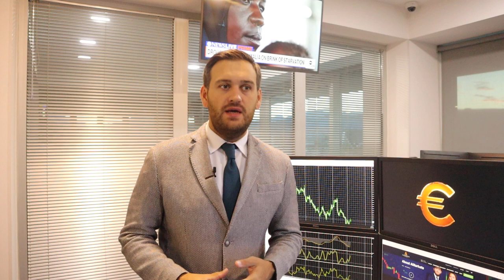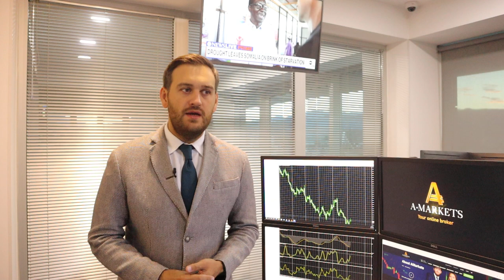Доллар: ждем итоги заседания ФРС | AMarkets